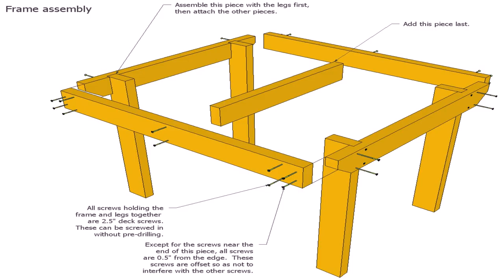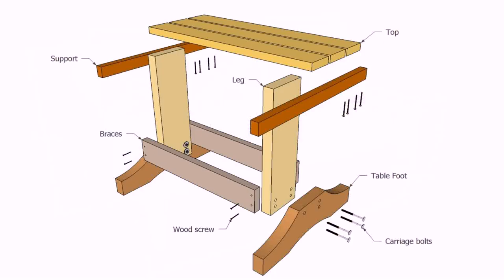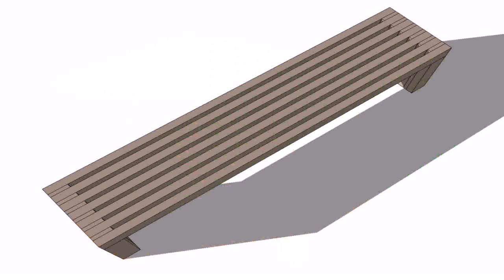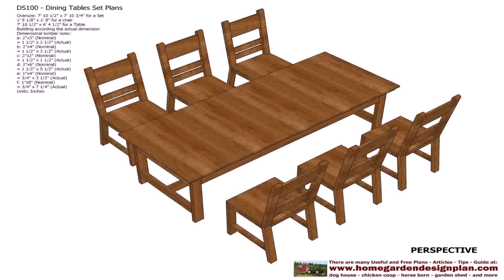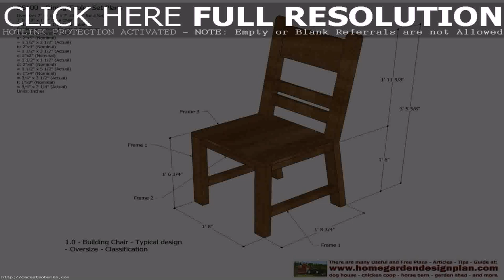Outdoor Wooden Table Plans